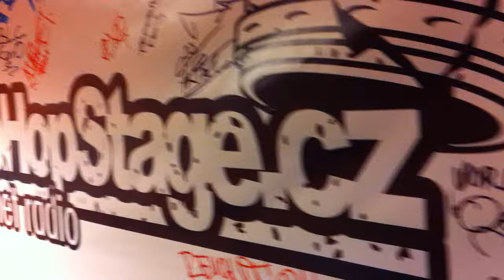Young 6sixx a Mad Skill ve studiu rádia HipHopStage